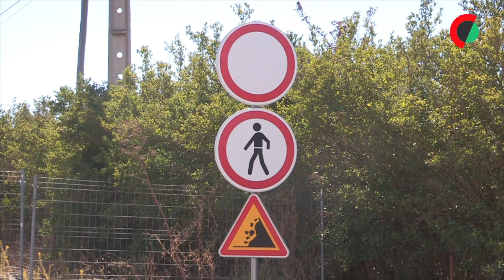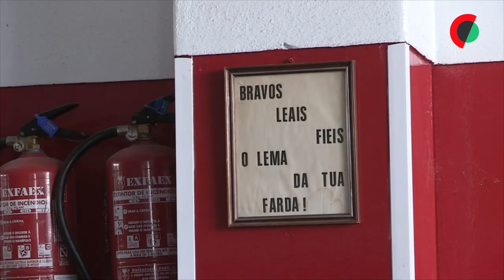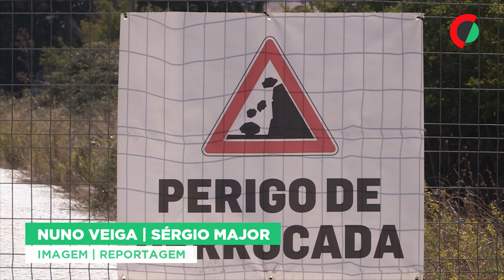Tragédia é menos falada, mas persiste na memória da população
Com o julgamento ‘à porta’, a derrocada da estrada para pedreiras já não domina as conversas em Borba, mas, quando o tema surge, há quem aponte culpados do acidente, com cinco mortos, e peça a reabertura do caminho.